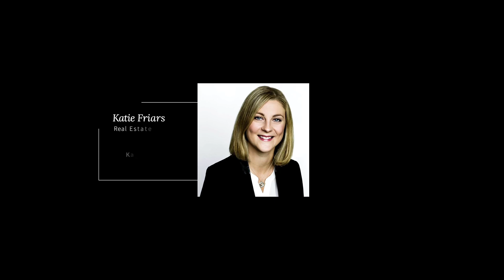109 Goldleaf Riverview NB